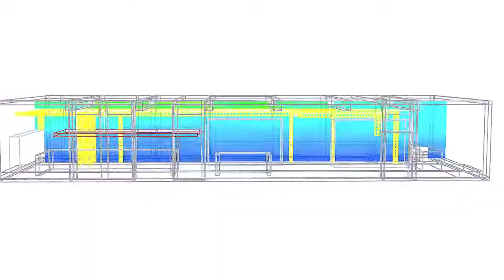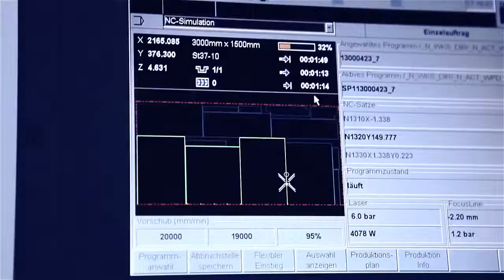Sacker Architekten Projekt Dokumentation Chili Clips Image Filme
ein Kunde von Chili Clips Image Filmen